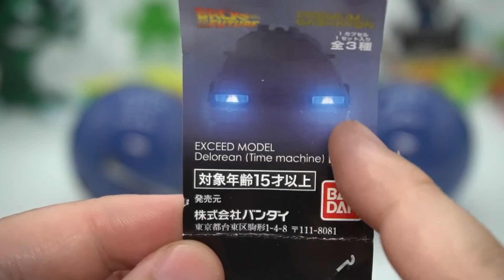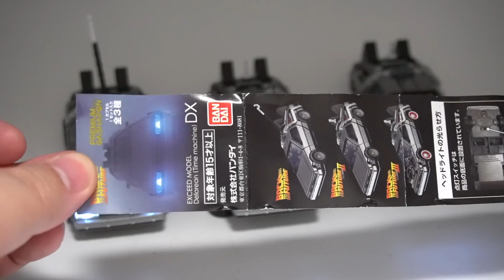1回1,500円ガチャガチャのデロリアンがすごい！EXCEED MODEL デロリアン DX【バックトゥザフューチャー】PREMIUM GASHAPON プラモデル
エクシードモデル光るデロリアンの開封組み立て動画です。